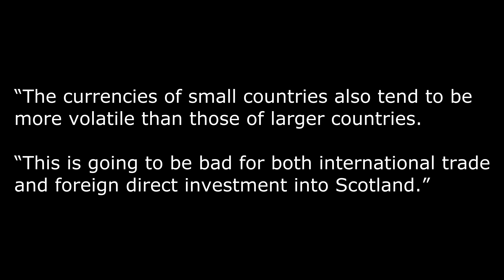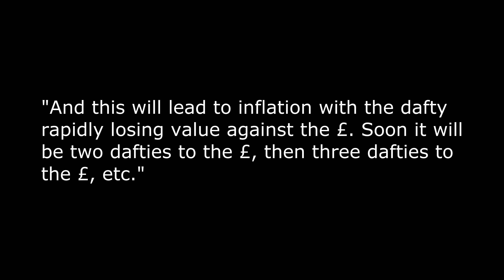Alex Salmond's Scottish independence currency plans torn apart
Alex Salmond recently said that an independent Scotland should have its own currency, but that plan has now been rubbished.